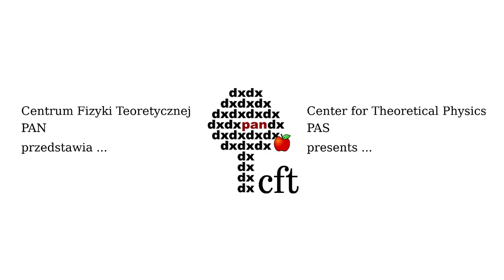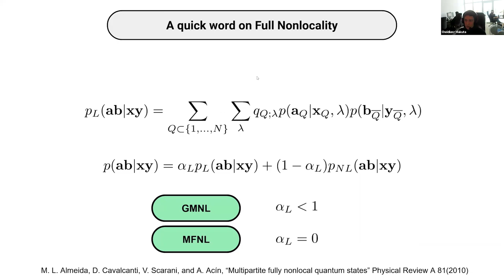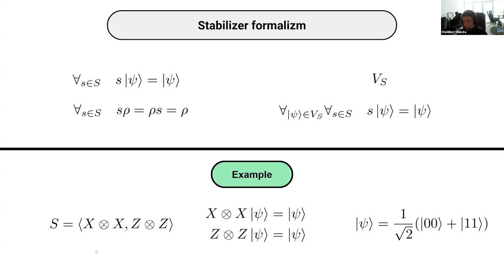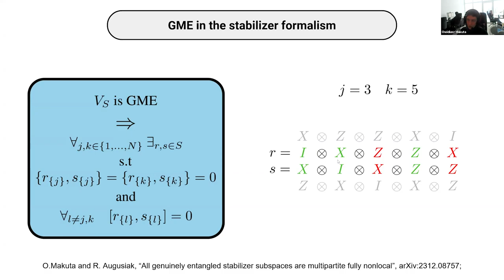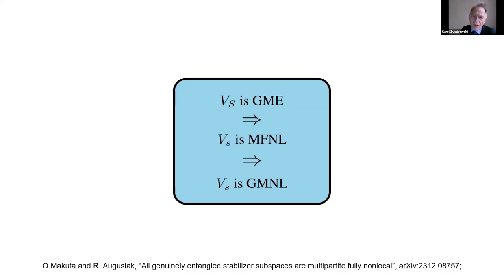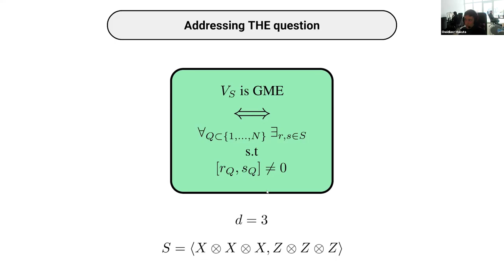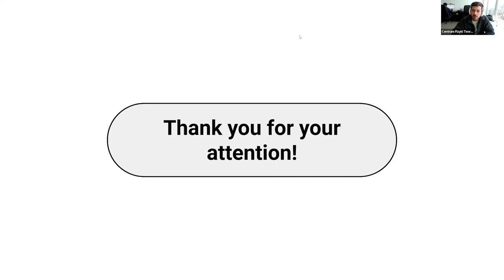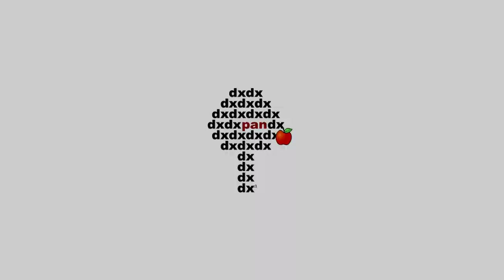Mgr O. Makuta (CTP PAS):All genuinely entangled stabilizer subspaces are multipartite fully nonlocal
Mgr Owidiusz Makuta (CTP PAS). All genuinely entangled stabilizer subspaces are multipartite fully nonlocal.

Understanding the relationship between entanglement and Bell nonlocality is one of the long-lasting open problems in quantum physics which is important both from the fundamental and application points of view. In particular, while both entanglement and Bell nonlocality are key resources in quantum information, the latter appears to be a stronger one because it allows for information processing in the device-independent framework in which the players need not trust their devices. Thus, understanding which entangled states give rise to Bell nonlocality and thus are resourceful in this framework is an important and interesting task. Here we establish the equivalence between genuine entanglement and genuine nonlocal for a broad class of multipartite (pure and mixed) states originating from the stabilizer formalism. In fact, we demonstrate a much stronger result that any (mixed) stabilizer state defined on a genuinely entangled subspace is multipartite fully nonlocal meaning that it gives rise to correlations that have no contribution coming from local hidden variable models of any type. We thus also introduce the first examples of genuinely nonlocal subspaces in multi-qubit Hilbert spaces in which every single pure state is genuinely nonlocal.

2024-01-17